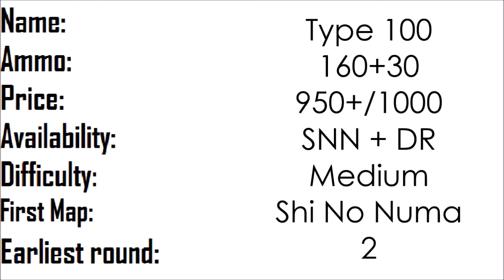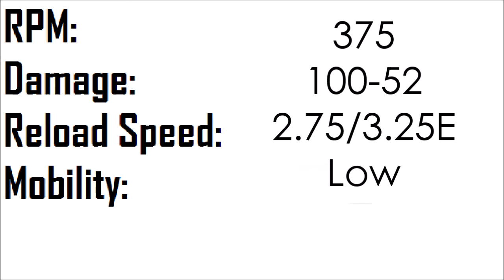ZWC Cup #9, Type 100 vs BAR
-  Favourite!

~~Zombies Buddies~~

Comment 'Typo v Bargun' if you're reading this! ;D